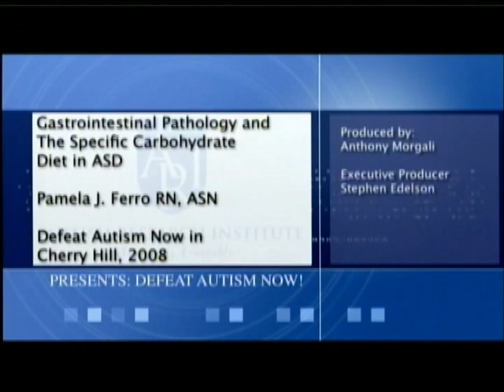Gastrointestinal Pathology and the Specific Carbohydrate Diet in ASD Part 9